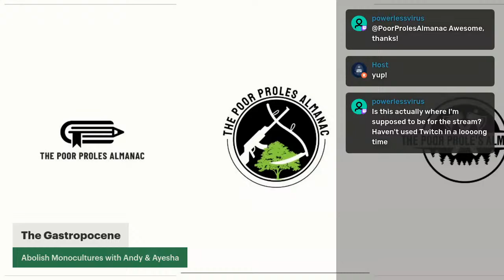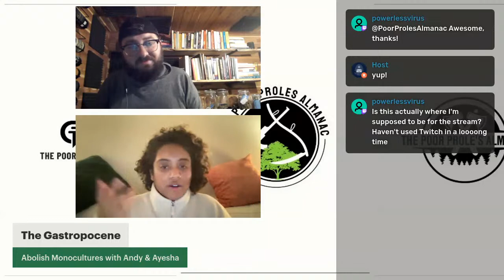The Gastropocene Ch. 3: Abolish Monocrops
In this stream, Dr. Khan and Andy dive deeper into how most of our food is grown-- in monocrops. We've talked a bit about why this has evolved to be the predominant means to grow food, but what are the implications on the health of ecosystems and the foods we consume?